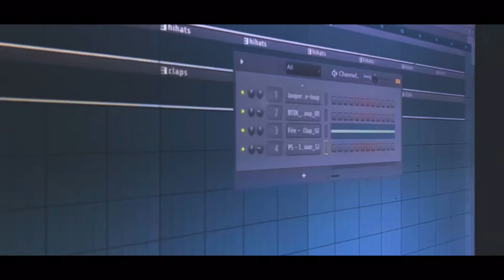Cam The Great “ Content Video # 4